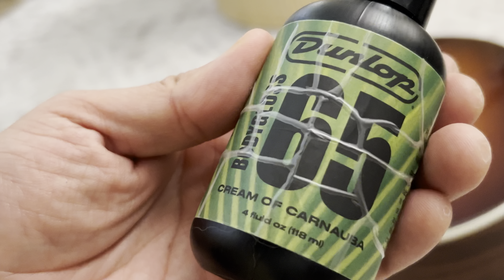String Change ASMR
Here are 76 clips of me changing my guitar strings.